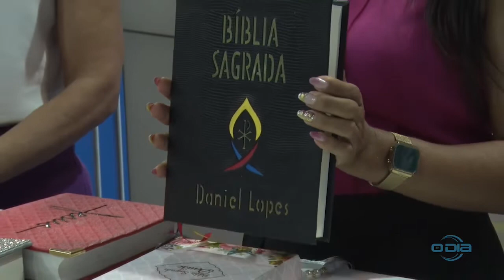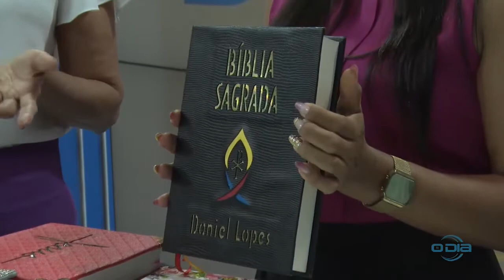Artesã trabalha com decoração e restauração de Bíbías 04 03 2022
Bom Dia News: Segunda a Sexta (08h), na O Dia Tv, canal 23.1 (Teresina e região), canal 44.1 (Santa Quitéria e região no MA) e canal 521 (NET TV).

Mande sua mensagem, foto, áudio ou vídeo AO VIVO para o BOM DIA NEWS